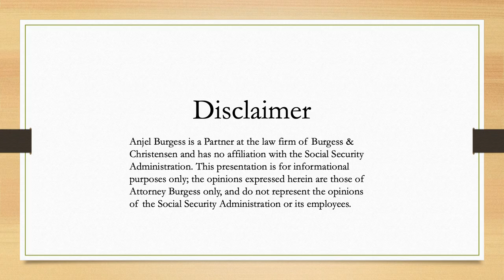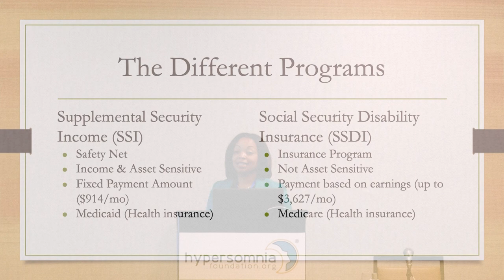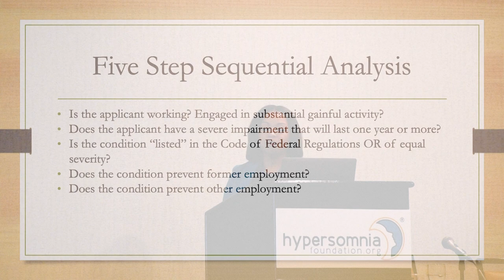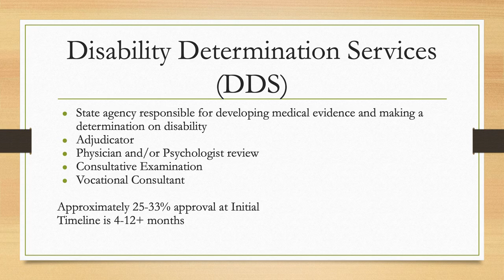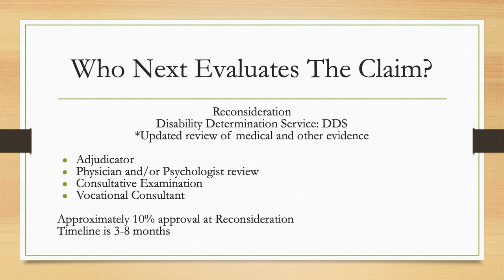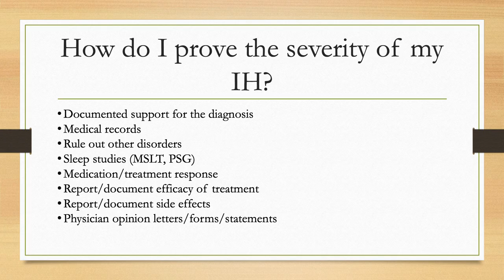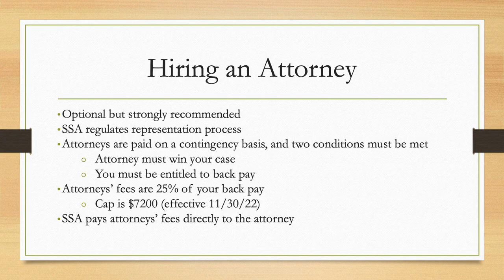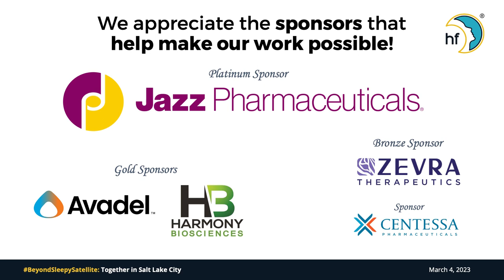Idiopathic Hypersomnia and Social Security Disability: What You Need to Know - Anjel Burgess, JD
Anjel Burgess gives us an overview of navigating the social security system to receive disability benefits.

Anjel Burgess, JD is an attorney specializing in Social Security Disability Law for adults and children, Veterans Disability, and Guardianships. She is a member of the Hypersomnia Foundation Board of Directors and has been a featured speaker for several HF events, other organizations, support groups, and the local bar association.